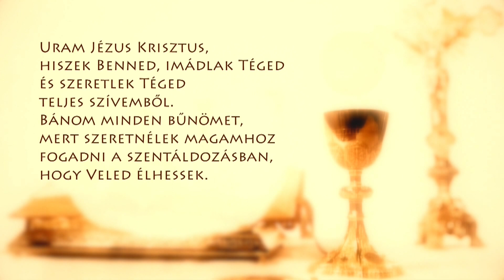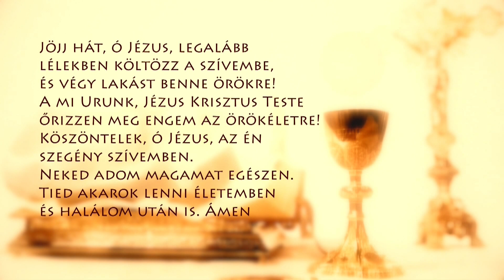Szentmise a Sziklatemplomból – P. Mátyás J. Mihály – 2023.11.29.